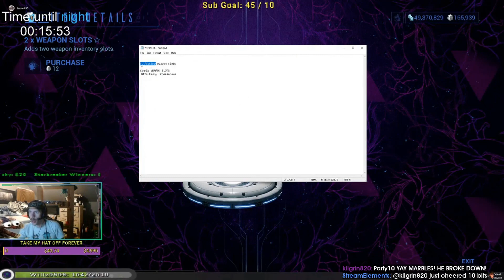Daily Warframe Plays: HOW MANY LISETS?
- every morning at 5AM-8AM PST, posts new timestamped highlights of previous day:
 - attributes/reports

Timestamps:

[00:00] Warframe Highlight #1:  streamed by knightmar3frame clipped by gloomshot v2.2
[00:31] Warframe Highlight #2: "Juicer Pog" streamed by knightmar3frame clipped by gloomshot v2.2
[01:02] Warframe Highlight #3:  streamed by brozime clipped by gloomshot v2.2
[01:26] Warframe Highlight #4:  streamed by l1fewater clipped by gloomshot v2.2
[01:56] Warframe Highlight #5: "OOF" streamed by LarsIce clipped by None
[02:19] Warframe Highlight #6:  streamed by jermo936 clipped by gloomshot v2.2
[02:54] Warframe Highlight #7: "Love some luscious loot" streamed by intelforgamers clipped by intelforgamers
[03:23] Warframe Highlight #8: "eaeaea" streamed by n_i_c_o_5_ clipped by n_i_c_o_5_
[03:46] Warframe Highlight #9:  streamed by theragingterror clipped by bandito_guy
[04:14] Warframe Highlight #10: "how many lisets?" streamed by makarimorph clipped by savoteemu
[04:25] Warframe Highlight #11:  streamed by makarimorph clipped by gloomshot v2.2
[05:00] Warframe Highlight #12:  streamed by knightmar3frame clipped by gloomshot v2.2
[05:34] Warframe Highlight #13:  streamed by jermo936 clipped by gloomshot v2.2
[06:05] Warframe Highlight #14:  streamed by makarimorph clipped by gloomshot v2.2
[06:37] Warframe Highlight #15:  streamed by knightmar3frame clipped by gloomshot v2.2
[07:17] Warframe Highlight #16: "just "face" it" streamed by ashisogi_tenno clipped by yokoca
[07:44] Warframe Highlight #17: "This game S*CKS" streamed by opulencelive clipped by muteki219
[08:02] Warframe Highlight #18:  streamed by theragingterror clipped by icara_
[08:30] Warframe Highlight #19:  streamed by knightmar3frame clipped by gloomshot v2.2
[09:04] Warframe Highlight #20:  streamed by brozime clipped by toemass202
[09:32] Warframe Highlight #21: "Spankee Deagle!" streamed by warframe clipped by minion135
[10:12] Warframe Highlight #22:  streamed by brozime clipped by gloomshot v2.2
[10:46] Warframe Highlight #23:  streamed by warframe clipped by hneg
[11:16] Warframe Highlight #24:  streamed by knightmar3frame clipped by gloomshot v2.2
[11:50] Warframe Highlight #25:  streamed by jermo936 clipped by gloomshot v2.2

=== CLIP SUBMISSION ===

=== ABOUT GLOOMSHOT: WARFRAME AND THIS CHANNEL ===

Hi, I'm Joseph and this is Gloomshot: Warframe, a highly advanced curation bot that compiles the best moments of the best Warframe streams.

Every day, Gloomshot: Warframe automatically:
- And compiles these highlight vids into short playlists for max Warframe viewing pleasure!

This process is done automatically, but I make updates to Gloomshot's curation code every day. Help me progress it by commenting about what clips you liked / didn't like.

NOTE: If you are a Warframe content creator and don't want your videos to be promoted on Gloomshot, just send me a message (email (joseph[at]gloomshot[dot]com) is fastest) and I'll edit the algorithm to blacklist your stream.

=== WARFRAME HIGHLIGHT CLIP SOURCES ===

Content creators are what makes the Warframe community, so if this video introduced you to a stream you like, make sure to support them by viewing their channel and SUBSCRIBING so you can see the action live at the source.